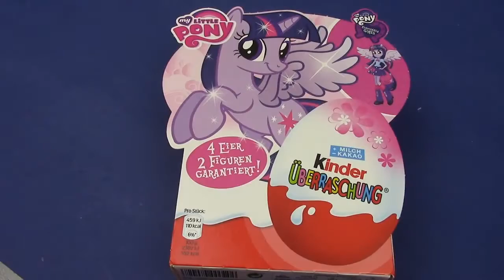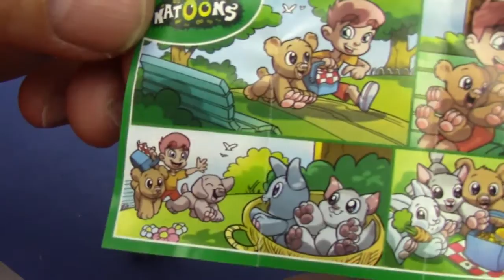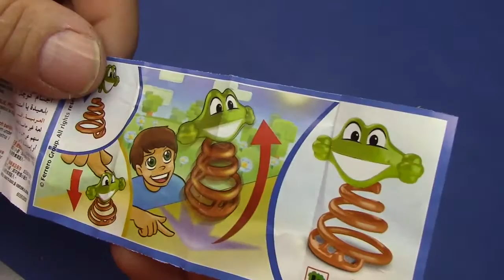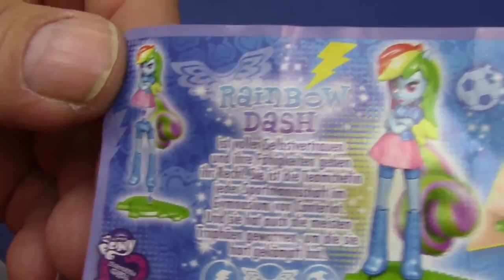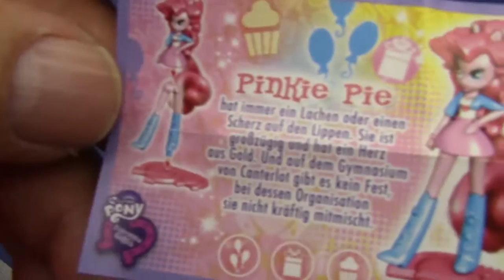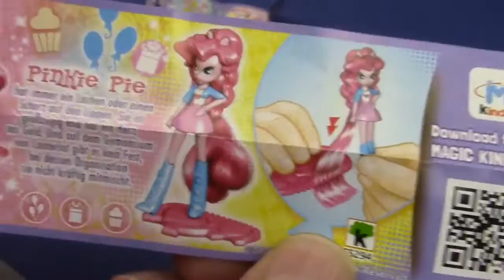Surprise Eggs Toys Unboxing, Kinder Überraschungseier # Little Pony 4er Pack Unboxing Deutsch